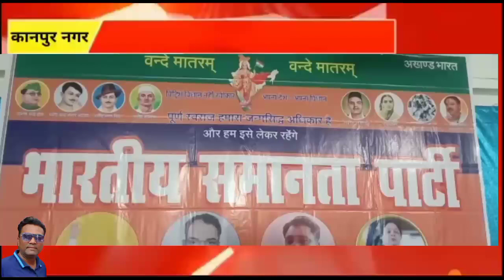भारतीय समानता पार्टी ने प्रेसवार्ता कर उत्तर प्रदेश की नई कार्यकारिणी घोषित की